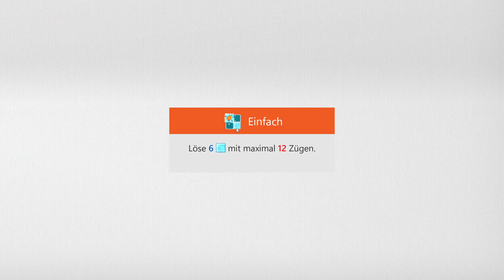Sudoku Daily Challenges | Ice Breaker – Easy | Aug 7th, 2024